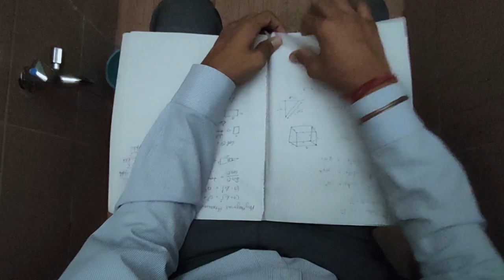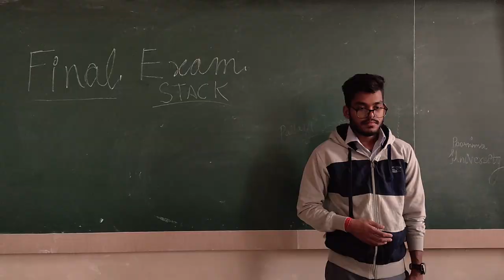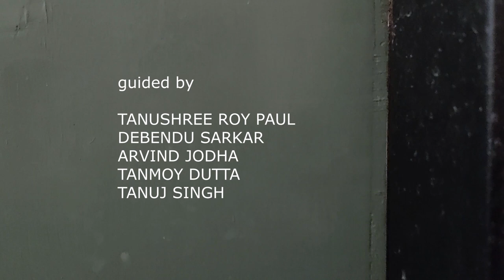Bad luck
A short film by Darshil Tailor

This story revolves around our protagonist and his journey that how he planned to cheat in the exam and hide cheats and later on how he falls into a funny situation. The story is lighthearted and funny. Our protagonist hide his cheats to copy in his mathematics exam but that cheat forces him to take an important decision. This story shows us the problem of constipation in a very comical way. Usually this problem happens with the hostelers in the exams, because of mess's food or because of stress of exam. This story can teach you that you can fall into any situation in this unpredicted life. Maybe you are thinking that something will cure you or help you in the future but that thing may put you in a difficult situation where there is tough to take a decision.